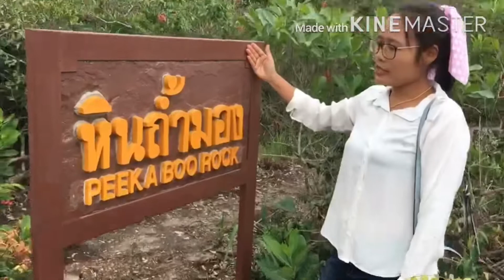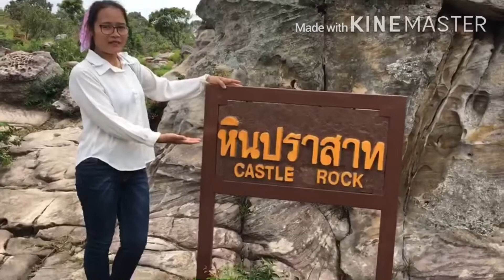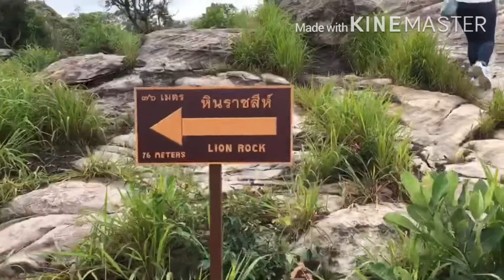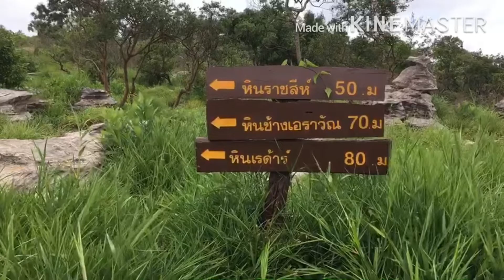เที่ยวป่าหินงาม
อุทยานแห่งชาติป่าหินงาน # ลานหินงาม # ทุ่งดอกกระเจียว